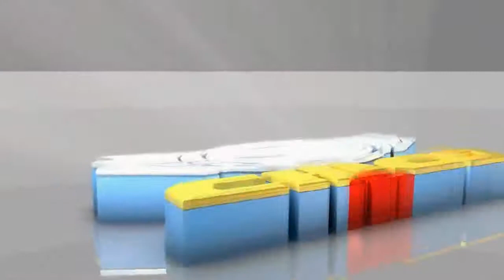este gran amor GRUPO MACAO 2017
"SEGUIMOS COMPARTIENDO LA MEJOR MUSICA"

la mejor cumbia sonidera para que disfrutes..

Todos los derechos van a los titulares copyrigtht originales
djchicomix NO toma ningún crédito de ser el propietario original
de material de audio utilizado en el vídeo, editamos y damos buena imagen a su obra para darles la mejor publicidad que se merecen.

GRACIAS A TODOS LOS GRUPOS QUE NOS ENVÍAN SU MÚSICA Y QUE SIGAN SUS ÉXITOS ESTE 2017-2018

ADIXION
AKATZIN
AKORDE DE LA KUMBIA
ALONSO Y SU INTEGRACION MUSICAL
BAKANO
BONGO
BRILLANTES DE LA CUMBIA
CHAVOS JG
CHICAGO FIVE
CHICOS F2
CUERDAS DE VENEZUELA
CUMBIA 666
CUMBIA LOVE
CUMBIA NOVA
DESCARGA TROPICAL
DRAGONES ROJOS
ESTRELLAS AZULES
ESTRELLAS DELA KUMBIA
FIVE STARS
FUSHION LOVE
GUAYABAO
HALLEY
ICC
INTOCABLES DE LA KUMBIA
JALADO
JUJUY
KACHIMBA
KE ONDA
KINGS FOREVER
KONTRA IMPAKTO
LA GENTE BRAVA
LA LEY 7
LOS 87 KUMBIA
LOS CHUPETONES
LOS DADDYS
LOS DE AKINO
LOS GRAFITEROS
LOS KIERO
LOS LOBOS DE GRIS
LOS PIPOPES
LOS TOMALA
LUNA AZUL
MACAO
MAESTROS KUMBIA
MALA FAMA
MAX TORRES
MIJEZ
OKIXEM
PAPAKIS
PROYECTO M
QUE NOTA
SOMOS 7
SUERTE SONIDERA
SUPER KIDS
TIMBAL
VILLANOS DEL SABOR